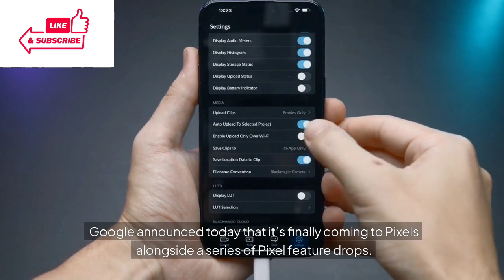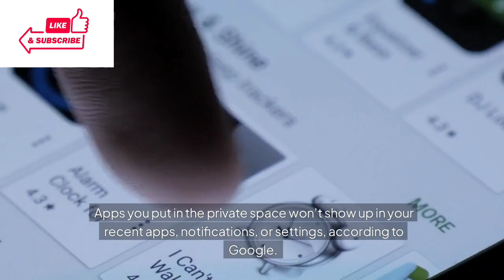"Android 15 & New Pixel Devices: The Future of Tech Unveiled!"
ai newS
ai with
ai revolution
ai grid
ai video
ai kya hai
ai channel
ai update
ai update news
ai update 2024
ai revol
ai revolution
ai revolution hindi
ai revolution documentary
ai revolution in india
revolution video
ai revolution nova
ai revolution malayalam